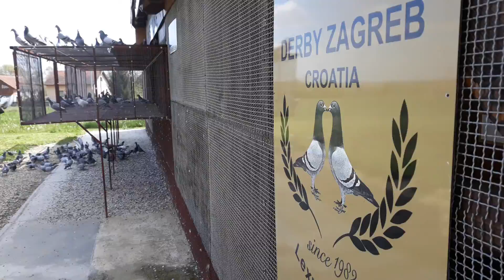DERBY ZAGREB OLR EASTER UPDATE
Enjoying watching pigeons around the loft.